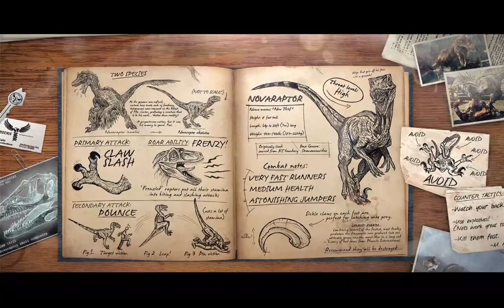Primal Carnage Extinction Map Exploration : Volcano!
Today we will check out the new map in Primal Carnage Extinction, Volcano! And we will check out the new class, Ceratosaurus!